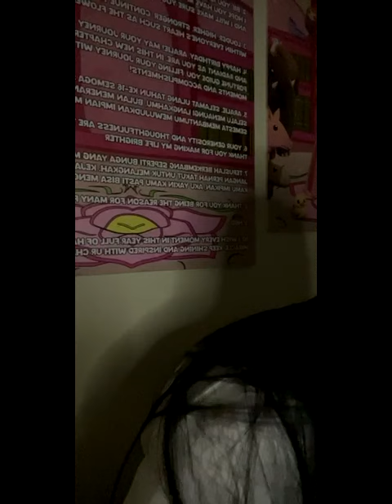[IDN Live] Aralie JKT48: “MALAM”, 20 Agustus 2024, 23.54 WIB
Replay Live IDN Aralie JKT48 (Abigail Rachel) • Selasa, 20 Agustus 2024, pukul 23.54 WIB.

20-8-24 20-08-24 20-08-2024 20/8/24 20/08/24 20/08/2024